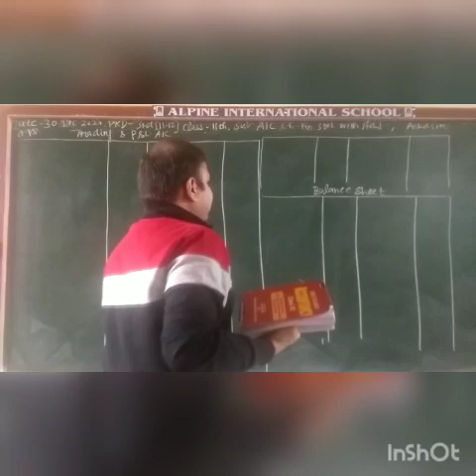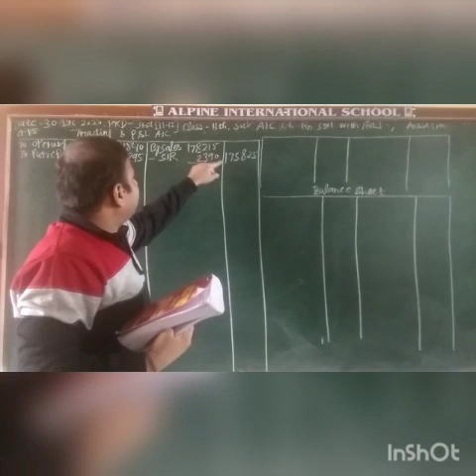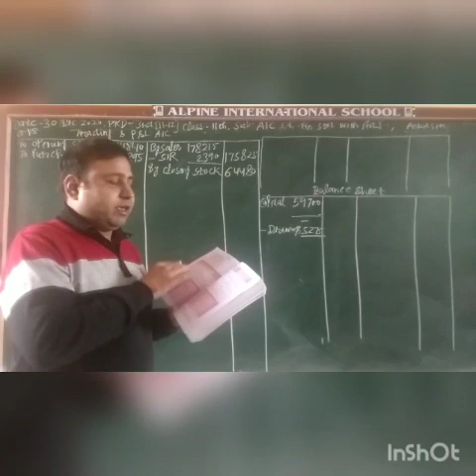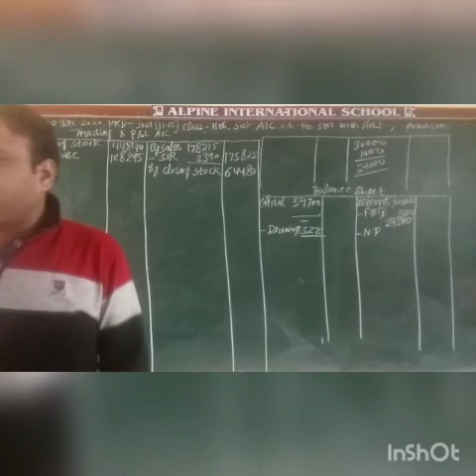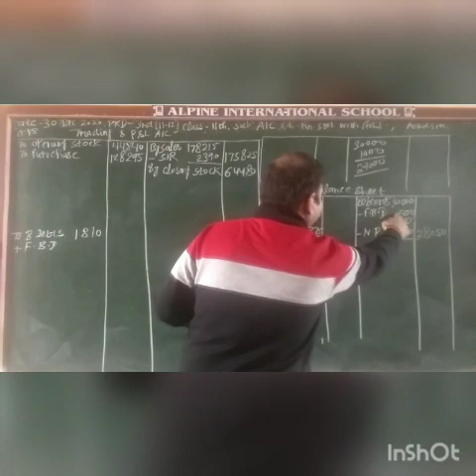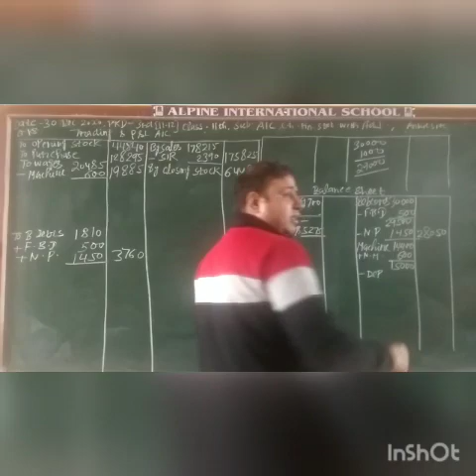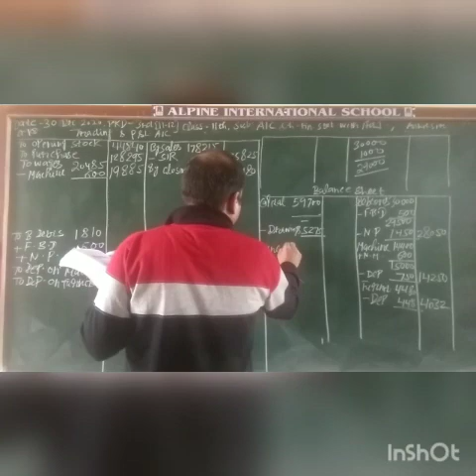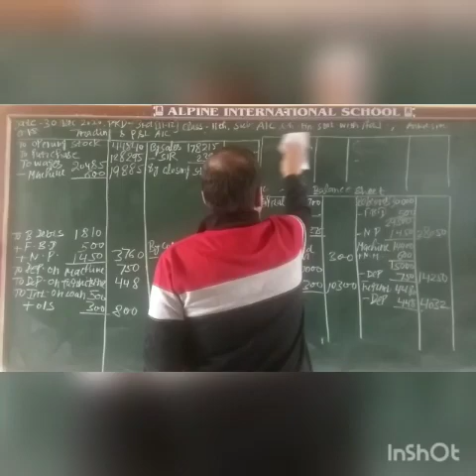1 st January 2021 11 th Account A